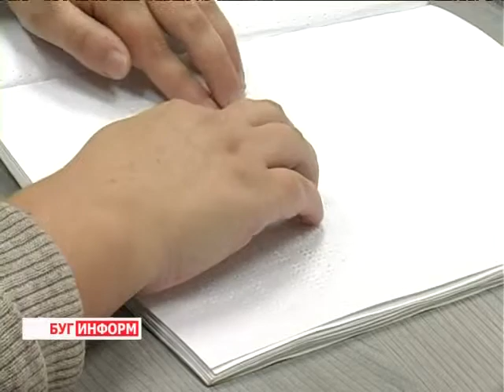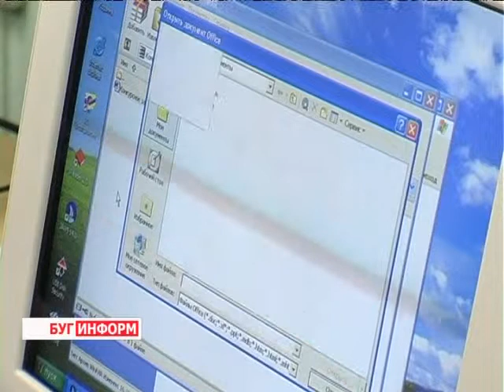2013-10-17 г. Брест Телекомпания "Буг-ТВ". Месячник «Человек с белой тростью»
С 15 октября по 15 ноября Брестская областная организация общественного объединения «Белорусское товарищество инвалидов по зрению» совместно с государственными учреждениями и организациями проводит в городе над Бугом целый комплекс мероприятий в рамках месячника «Человек с белой тростью».
Сегодня в рамках этого проекта на базе государственного учреждения дополнительного образования взрослых был дан старт областному конкурсу «Я самый реабилитированный». О том, что самое главное в деле интеграции инвалидов по зрению в общество и о целях, которые ставят  участники соревнований перед собой,  смотрите в материале